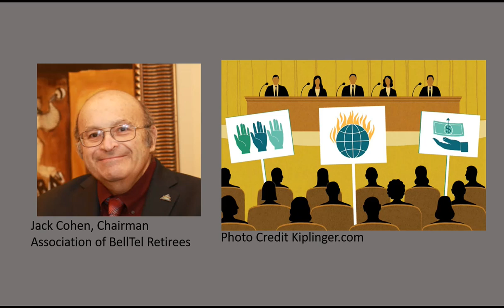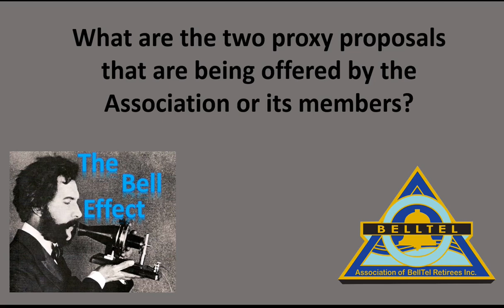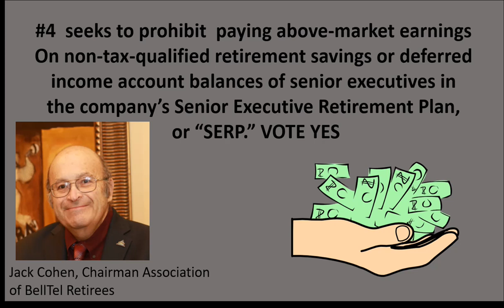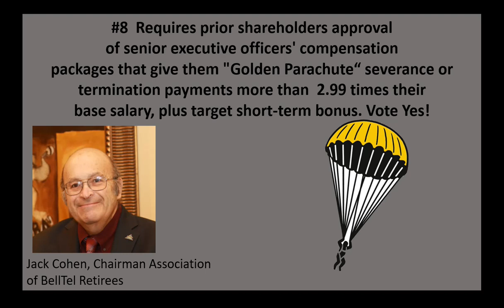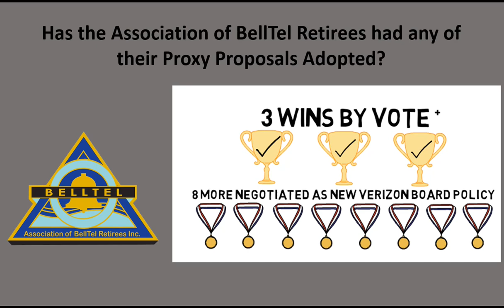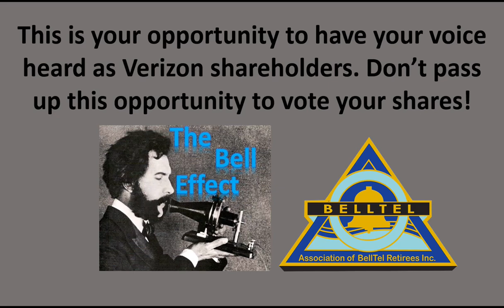Episode 9: BellTel Proxies Presented at 2020 Verizon Annual Shareholder Meeting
The 2020 Verizon annual meeting is scheduled to be presented “virtually” on May 7th. In advance of the meeting, we wanted to give you a preview, in an interview with BellTel Chairman Jack Cohen, who will break down the key reasons why presenting viable proposals to enhance corporate governance at our former employer is so critical.